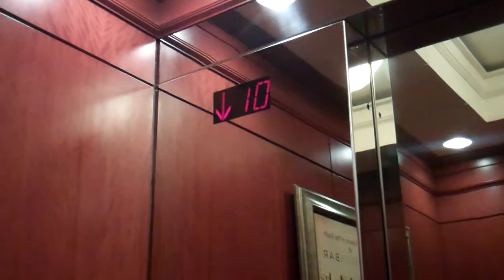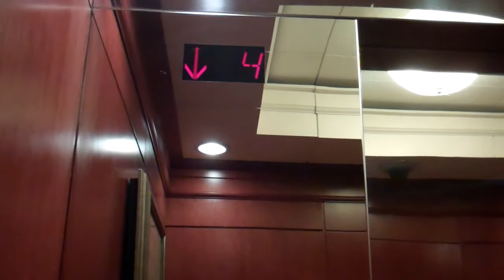Fujitec Lift @ Intercontinental Hotel in Buckhead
Serial No: E231288
Floors: 21 (L,2,3,4,5,6,7,8,9,10,11,12,14,15,16,17,18,19,20,21,22)
Capacity:
Year Made: 2004
Doors: Double Speed Doors